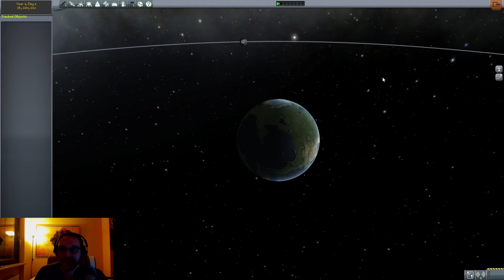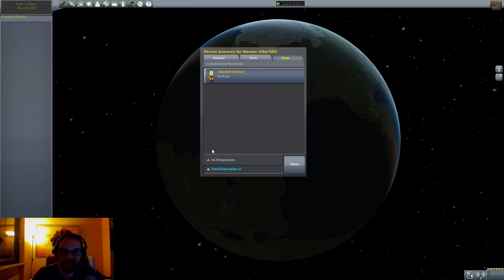KERBAL SPACE PROGRAM ► #2/8 - Livestream 09.01.15 ► Lets Play Kerbal Space Program German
Let's Play Kerbal Space Program als kommentiertes Gameplay in deutsch von und mit ZwergTube. Alle weiteren Informationen rund um das Spiel, den Kanal und was die Community angeht,  findest du in der Videobeschreibung.

📄 ZUM SPIEL 📄
Let's Play: Kerbal Space Program
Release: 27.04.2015